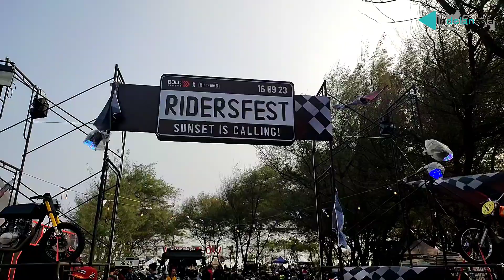RIDERSFEST || BOLD RIDERS || FESTIVAL RIDERS || BALAPAN TERKOTOR || KENCANG NO, KELILIPAN YES 😆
kata kunci ;
ridersfest, festival riders, bold riders, rider,  balapan, race, drag race, bike custom show, motor, pecinta motor, otomotif, event bantul, event jogja